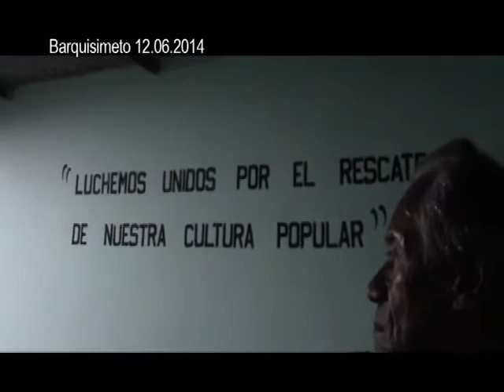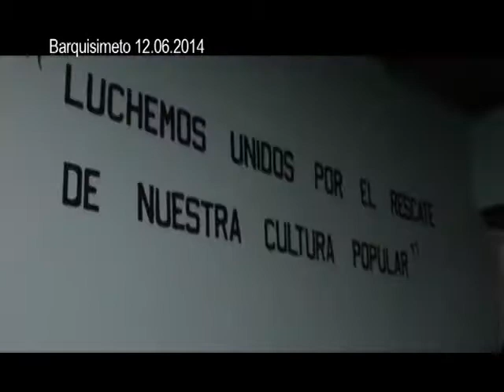ReporteEnLaCalle El Velorio de San Antonio, La Caldera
12 de Junio 2014

En la Caldera, Los Turpiales Larenses, realizaron nuevamente el Velorio de San Antonio de Padua.  Este tradición Larense se mantiene en la comunidad desde hace más de 35 años.